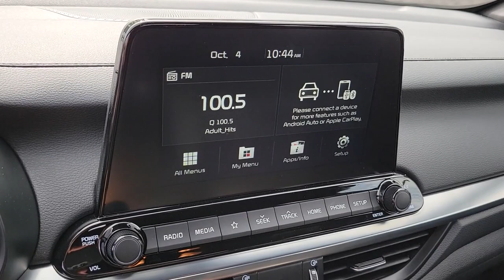2021 KIA FORTE Henderson, Las Vegas, Bullhead City, Centennial, St George, NV N411688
Snow White Pearl New 2021 KIA FORTE available in Henderson, Nevada at Towbin Kia. Servicing the Las Vegas, Bullhead City, Centennial, St George, NV area.

Towbin Kia
260 N Gibson Rd

2021 Kia Forte GT-LinebrbrThe Kia Forte comes with powerful engine options, technology innovations, exceptional fuel economy, and sleek styling. Every Forte comes with standard Auto Emergency Braking, Apple CarPlay and Android Auto. The new Forte adds a host of advanced technology and convenience features, wrapped in a head turning stylish design. All at a modest price point.brbrbrShop Local. Buy Online. Be Safe. Drive Happy. Towbin Kia is the number one Kia dealership in Las Vegas for a reason. We have the highest rated and reviewed customer service, the lowest prices, and the most convenient ways to shop for your New or Used Kia. Whether you're shopping online or in-store or need a friendly mechanic from our highly rated Service department - our mission is to make the process easy and enjoyable. We create happy customers for life! With Towbin Kia, you get the best online experience without sacrificing the local friendly service from experts right here in your community. As your local Kia Dealership in Las Vegas, we bring you the best online and in-person experience possible.brbrAwards:br  * JD Power Initial Quality Study (IQS) 29/40 City/Highway MPGbrSnow White Pearl 4D Sedan 2.0L 4-Cylinder MPI FWD IVT Price includes: $400 - Military Program. Exp. 10/04/2021 $750 - Kia Customer Cash. Exp. 10/04/2021